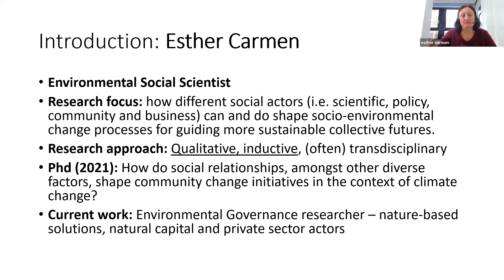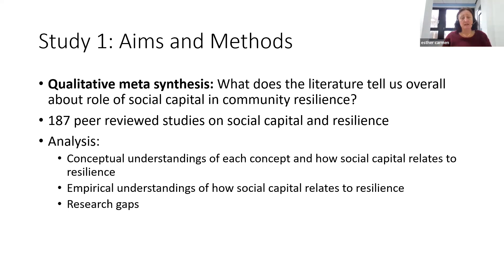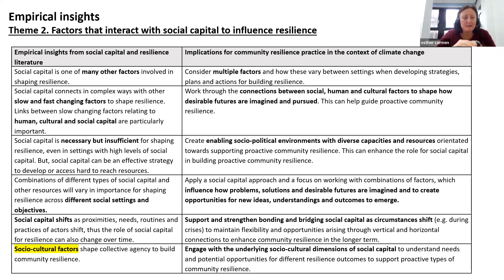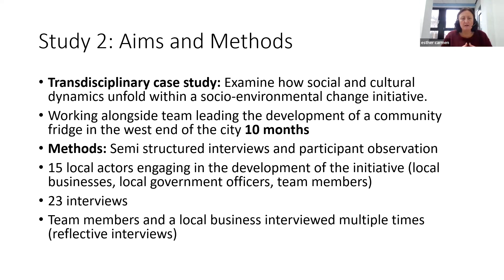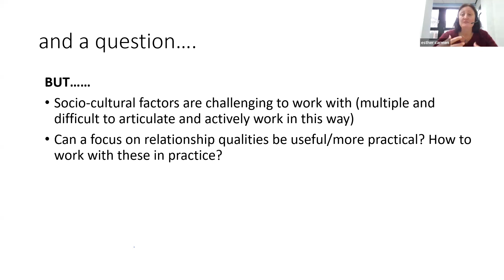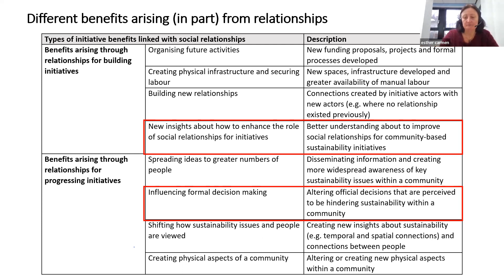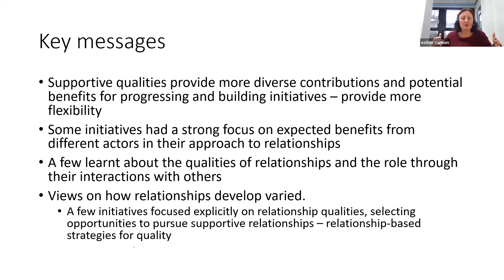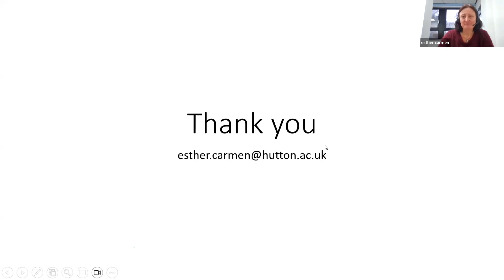A socio-cultural perspective for working with social relationships in community initiatives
A socio-cultural perspective for working with social relationships in community sustainability initiatives in practice: A focus on relationship qualities. Webinar by Dr Esther Carmen, Environmental Governance Researcher, The James Hutton Institute.

Social capital is widely recognised as a critical resource within community sustainability initiatives and for enhancing community resilience more generally. This talk draws on three studies on social capital relating to community resilience and, more specifically community-based sustainability initiatives.

First, a review of 187 community resilience and social capital studies is briefly presented that identifies limited attention (conceptually and empirically) on the socio-cultural dimensions (i.e. social norms, values, identities) of social capital in community resilience literature. Second, a study that explored the social dynamics involved in developing a community sustainability initiative (a community fridge in Scotland) is briefly presented. The findings show a connection between the socio-cultural dimensions of social relationships in shaping (initially) a decrease and a subsequent increase in the quality of relationships as this initiative was implemented. Whilst important, such socio-cultural dimensions however may be challenging to actively work with in practice. Instead, a focus on relationship qualities could provide new insights on the role of social relationships and how to better work through relationships within initiatives in practice.

To illustrate this, a third study is briefly presented that explores different qualities of social relationships and their role across 22 diverse community sustainability initiatives in Scotland. Findings show that direct contributions and indirect benefits from social relationships were more diverse for some types of relationship qualities than others – and such diversity enhances flexibility. While a strong focus on expected benefits of social relationships and external barriers hindering the role of relationships was common, some initiatives adopted a more agentic approach that involved explicitly navigating their social landscape by selecting opportunities to build relationships based on quality. Prioritising quality has the advantage of avoiding expending excessive energy on social relationships that are likely to yield little whilst also channelling resources to maximise the role of social relationships within initiatives. The flexibility the application of such relationship-based strategies can (co)create is important for engaging with local sustainability challenges of increasing complexity.

About the presenter:
Esther is an interdisciplinary qualitative environmental social scientist interested in how different social actors (i.e. scientific, policy, community and business) can and do shape socio-environmental change processes. Her work focuses on advancing our understanding on how to work with and better involve these different actors in ways that can help guide the development of more sustainable collective futures.

Her PhD (undertaken at the University of York, UK and completed in 2021) addressed the question ‘How do social relationships, amongst other diverse factors, shape community change initiatives in the context of climate change?’. This led to 3 peer reviewed scientific papers, with an additional paper currently under review.

Her current research relates to environmental governance more broadly, within Scotland and across Europe with a focus on the involvement of the private sector (different economic sectors and businesses) for mainstreaming nature-based approaches at scale that to deliver land-based and freshwater ecosystem restoration whilst also addressing societal challenges.

The webinar was on Wednesday, November 29, 2023, and was part of the regular webinar sessions held by the International Social Capital Association as part of the Facebook group and LinkedIn group